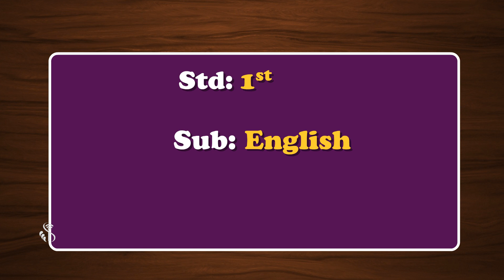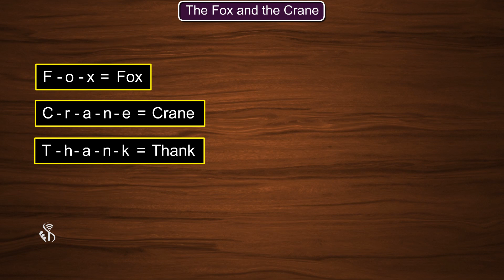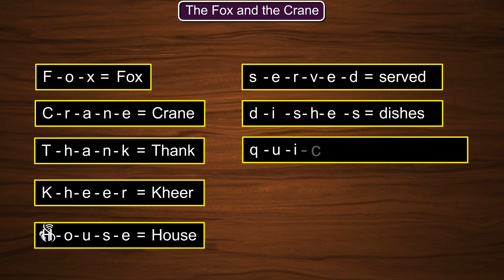1st English | Chapter#63 | Topic#01 | The Fox and The Crane | Marathi Medium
Content Policy:
Digital Sakshar Content is only for Non-Commercial use only, You shall not download, copy, reproduce, distribute, transmit, broadcast, display, sell, license, or otherwise exploit any Content for any other purposes without the prior written consent of SIPL or the respective licensors of the Content.